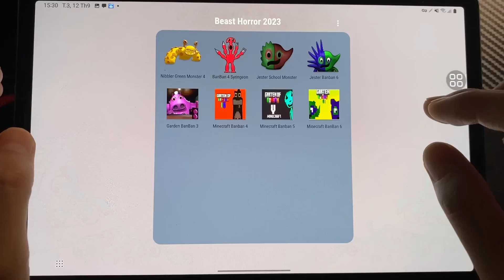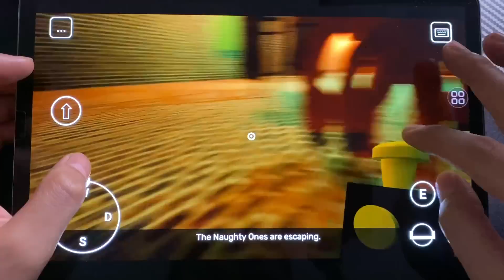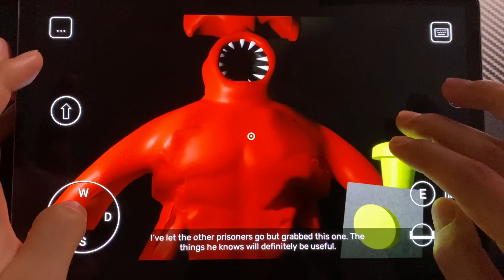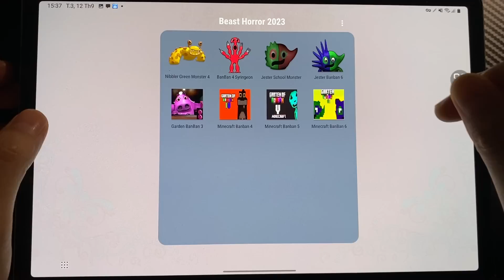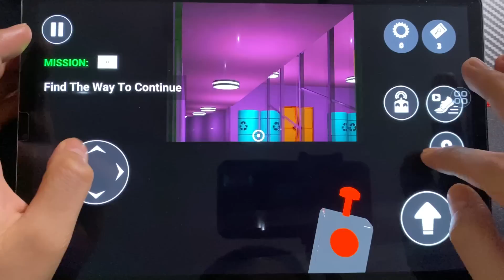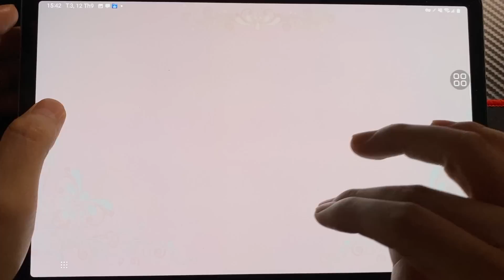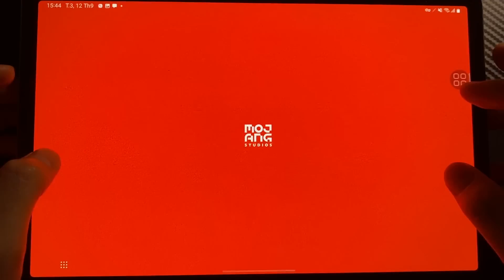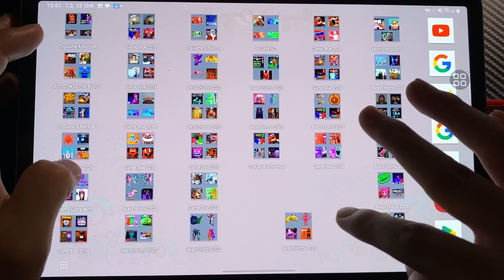Garten Of Banban Nibbler Boss , Syringeon Ban , Jester School ,Jesterban 6 ,Garden3, Minecraft 4+5+6